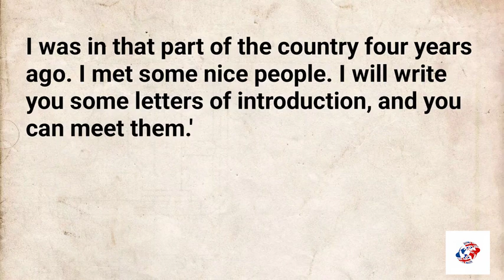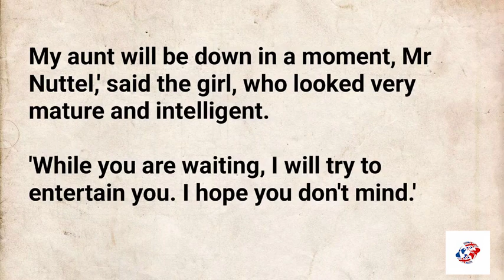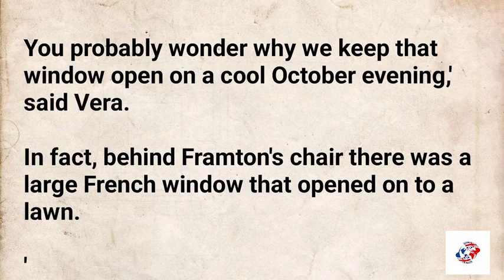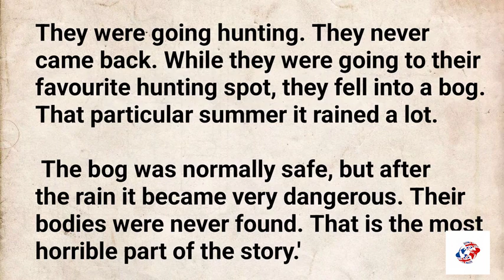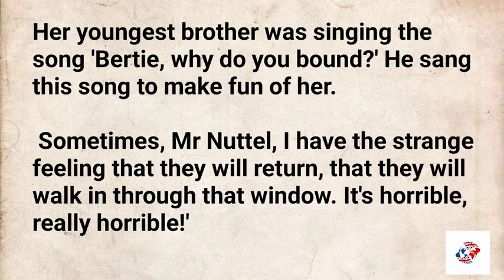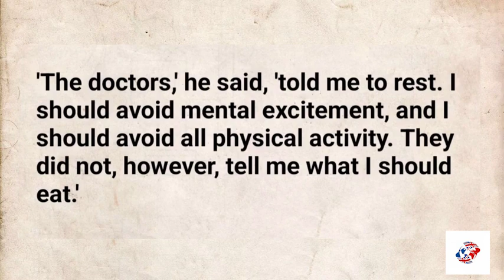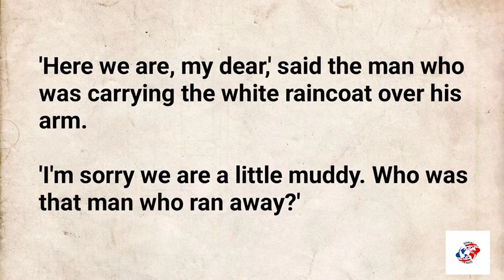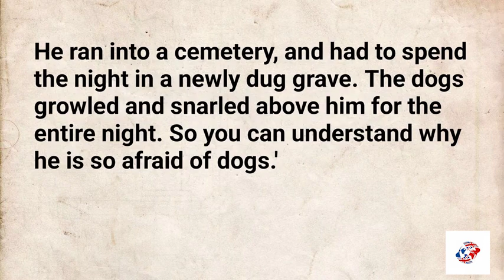THE OPEN WINDOW Learn English Through Story level 3 🔥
A wise man can learn from a foolish question, and then a fool can learn more from a wise answer.